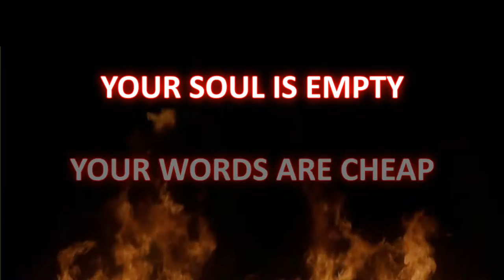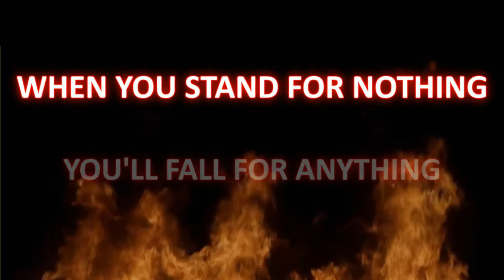Parkway Drive - Devil's Calling (Lyrics)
Sing with "Winston Thomas McCall" and the band "Parkway Drive" song "Devil's Calling" from the album "Ire (Deluxe Edition)".